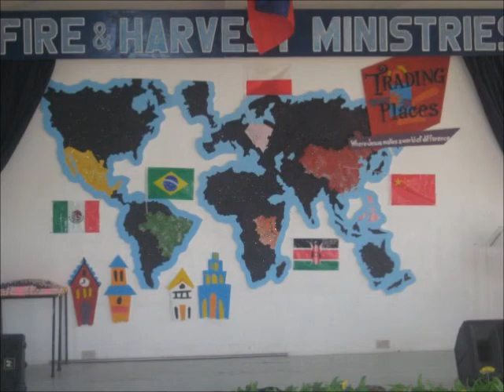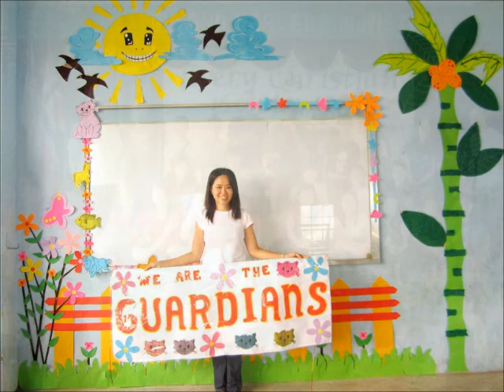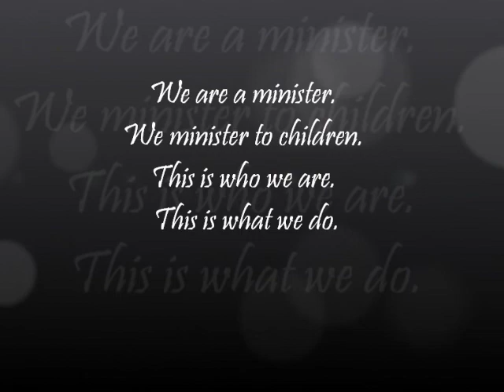Vacation Bible School in Fire and Harvest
Vacation Bible School in Fire and Harvest Ministries Christian Fellowship: Reaching out people of all ages, leading them to know and respond to Jesus Christ as their Savior and Lord.